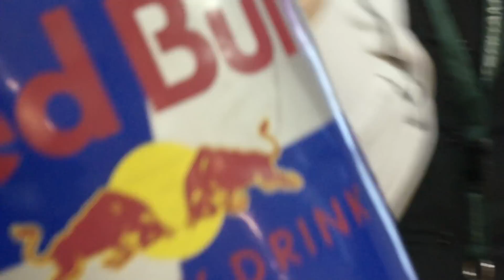GHANA AWARDS(MOSCOW-RUSSIA)red carpet.MP4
RED CARPET HOSTED BY ROCKESTER NANA KWASI AND SOPHY OWUSU(GUU)
powered by So11 brand(INNOVATION and BRANDING)